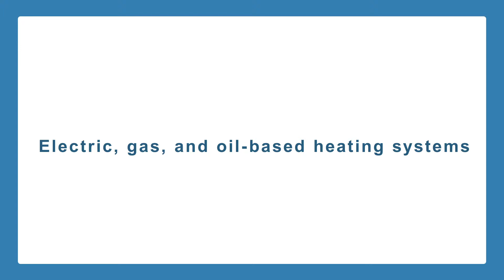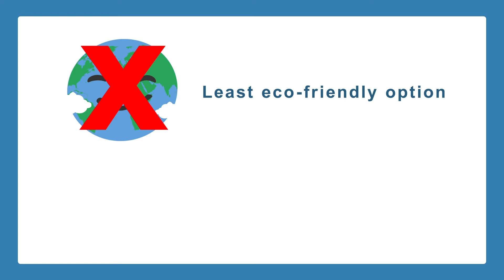What's the difference between electric, gas, and oil heating systems?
When searching for a new heating system for your home, there are a few important questions that you want to ask yourself. Is your priority to save money, or are you looking for something more environmentally friendly? Do I have a gas line close to my home? While the number of questions and choices can be overwhelming, they really boil down to three options:

Electric, gas, and oil-based heating systems.

Electric systems are generally the most efficient of the three. While it is slightly more expensive than gas, it can be cheaper than oil-based systems. Electric systems are also the most eco-friendly and can be expanded to include solar panels, improving the efficiency of the system. Electric heaters can be a very safe option because there are no gas leaks and it is less likely to catch on fire. These systems are also much quieter and efficient.

Next, gas systems are a consistent, reliable and convenient option, provided that your home is near a gas line. In general, they are much more economical than electric systems but may require regular maintenance to keep it going. If properly taken care of, gas systems can last around 10-15 years. Fun fact: natural gas powers around 50% of homes in the US!

Lastly, oil-based systems are a tried and true method of heating homes. If you are looking to use an oil heating system, you must have a tank on the property and schedule regular oil deliveries, which can be inconvenient for some households. The price of oil may also fluctuate with the economy. It is important to note that as a fossil fuel, it is considered to be the least eco-friendly option, but is also considered to be very efficient.

Before purchasing a heating system for your home, it is best to consult a heating and cooling expert before making any big decisions. Call Twin Tech Heating and Cooling at 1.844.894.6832 to set up a free, no-obligation consultation!